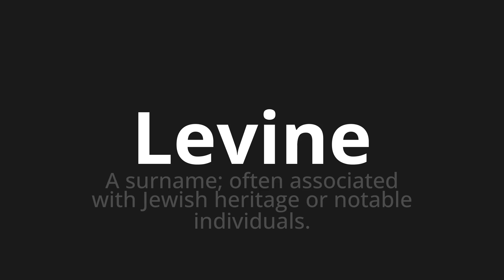How to pronounce Levine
Master the Pronunciation of 'Levine' - which means : A surname; often associated with Jewish heritage or notable individuals. 📝 with @PPrononciation 🎓🗣️ - [Your Guide to English]

Learn to pronounce 'Levine' perfectly in English with our easy and engaging tutorial by @PPrononciation! 📖📽️ In this comprehensive video, we provide you with native speaker examples 🗣️👂 and phonetic breakdowns 🎵 to ensure you get the pronunciation just right.

How to say Levine in English